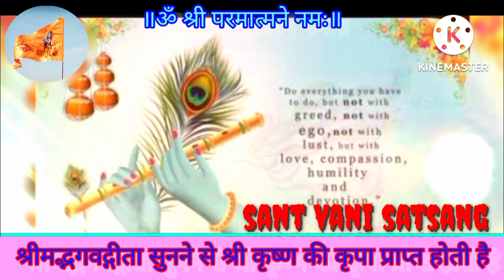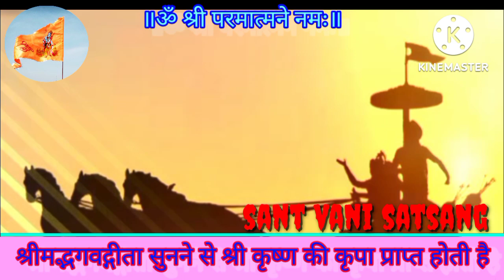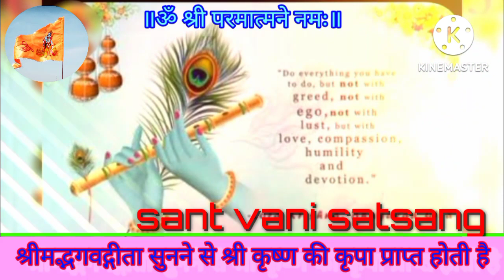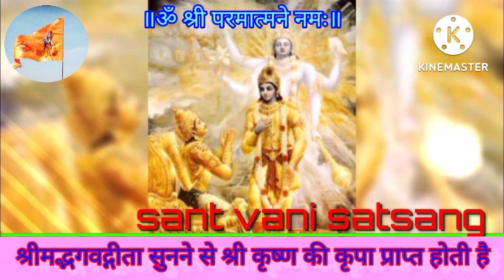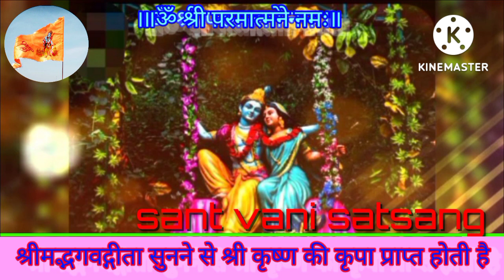श्रीमद्भगवद्गीता तीसरा अध्याय (3) अर्थ सहित। अवश्य सुने एवं जीवन को धन्य करें।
संत वाणी सत्संग
संत वाणी सत्संग
# गीतामहिमा
श्रीमद्भगवद्गीत श्रीमद्भगवद्गीता अथ प्रथमोऽध्याय: श्लोकार्थसहित -1से47तक. अवश्यसुनें.